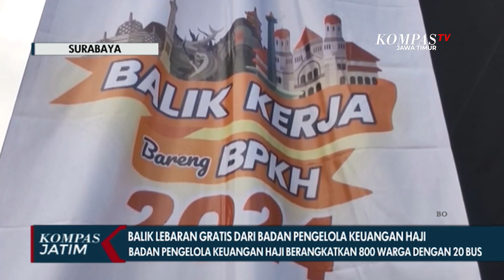BPKH Gelar Mudik Gratis untuk Ribuan Warga di Jawa Timur dan Jawa Tengah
Surabaya, Kompas.TV Jawa Timur - Badan Pengelola Keuangan Haji, atau BPKH kembali menggelar balik lebaran gratis bagi ribuan warga, di empat kota di Jawa Timur dan Jawa Tengah.

Arus balik dengan tujuan Jabodetabek ini, disambut antusias warga karena bisa menghemat pengeluaran selama lebaran.

Program balik kerja bersama Badan Pengelola Keuangan Haji ini, diharapkan turut mengurangi kemacetan dan angka kecelakaan, selama arus mudik dan balik lebaran.